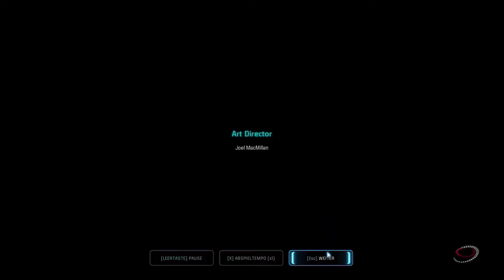Elektrisierend!#181[HD/DE] Mass Effect Andromeda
Nachdem wir nun einen Haufen von Kett über den Haufen geballert haben, ist der Weg zum Archon nun frei oder er sollte es eher sein. Doch scheinbar ist die Zahl neuer Kett weiterhin unerschöpflich für den Archon